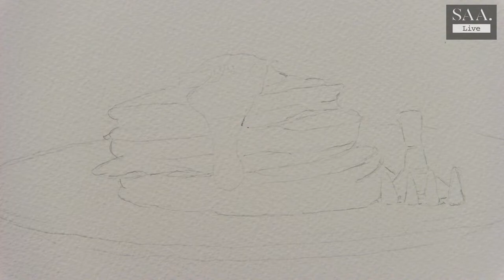SAA LIVE with Artist Anita Pounder - Stack of Pancakes using Winsor & Newton Watercolours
Join SAA in-house artist Anita Pounder as she celebrates Shrove Tuesday. Dripping with butter and syrup, these pancakes make the perfect subject for today's watercolour painting. Don't miss out on this unique opportunity to learn some hints and tips and enhance your own skills.

If you're watching LIVE, feel free to pop a question in the chat or just drop in to say hello.

All the materials used in today's video are available from the SAA

Gain access to our full archive of over 3000 hours of art videos and tutorials by becoming an SAA member